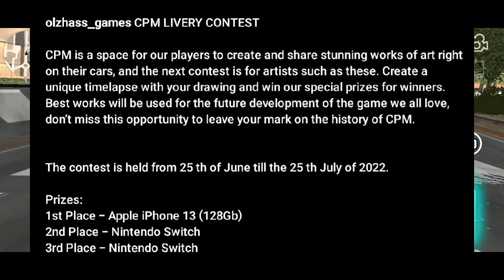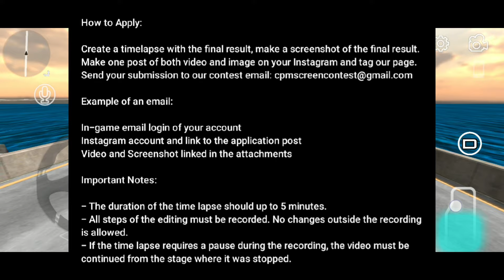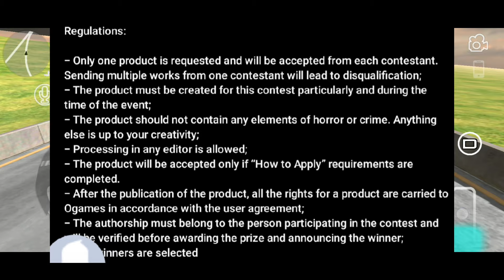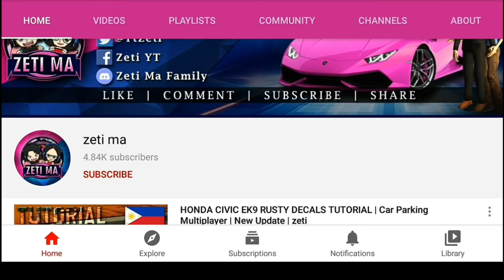JOIN NOW! CPM Livery Contest | Prize: Iphone 13 | Car Parking Multiplayer New update